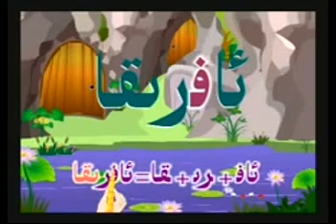Uyghurche Ogining 16- Ders -- Study Uyghur Lesson 16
Bu filmler arkilik tilidiki 32 herp we herplerning her hil yezilishini  oginiwalghili bolidu.
You can study 32 letters and how to write them through tihs videos.